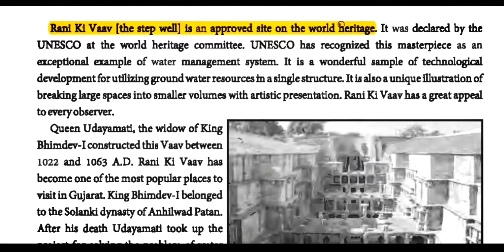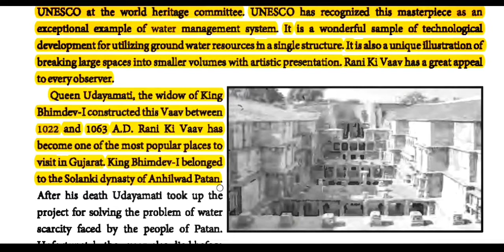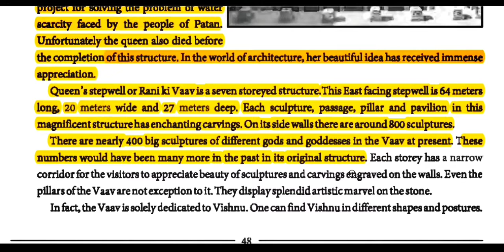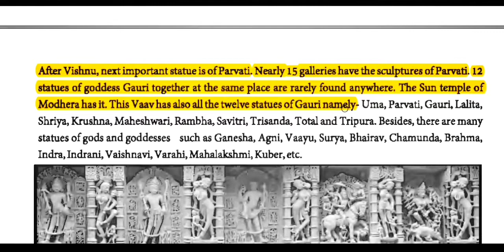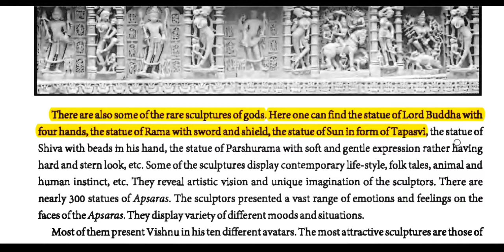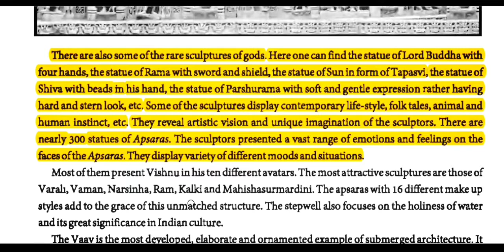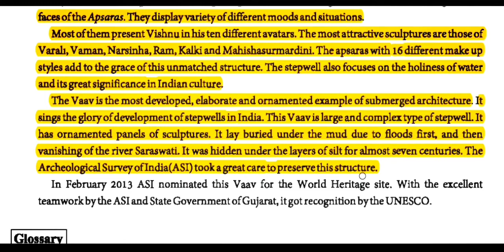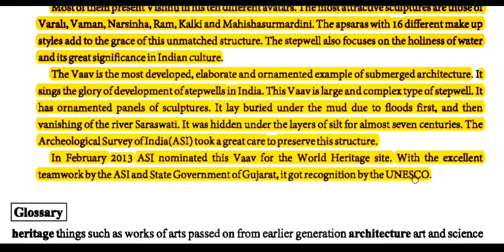STD 9 GM ENG Unit 5 Rani ki vaav